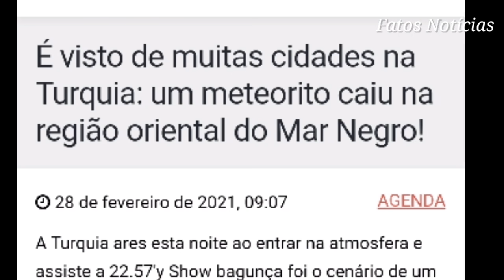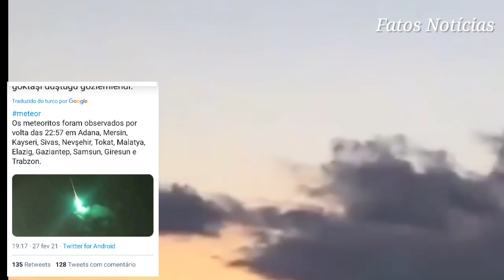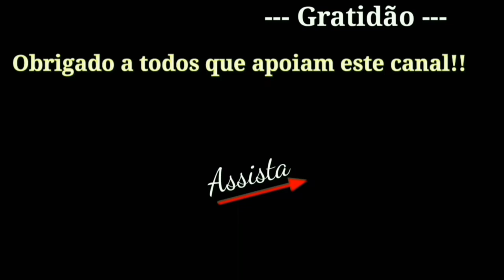METEORO CAIU NA REGIÃO ORIENTAL DO MAR NEGRO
27 de fevereiro de 2021

Visto de muitas cidades na Turquia: um meteorito caiu na região oriental do Mar Negro!

O meteoro fez a noite virar dia brilhando  mais que a lua cheia.

Deus abençoe